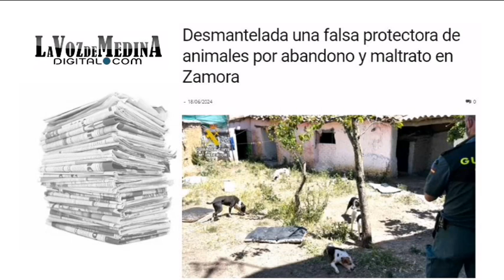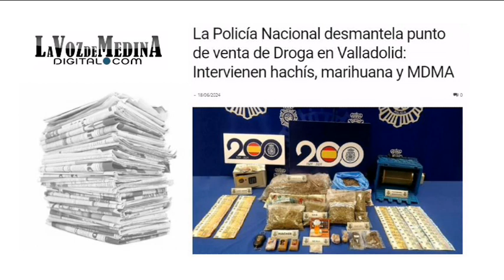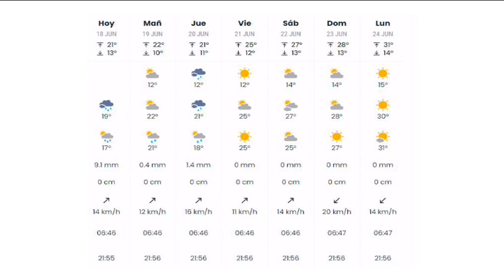Noticias TM9 - 18 de Junio 2024 - Medina del Campo